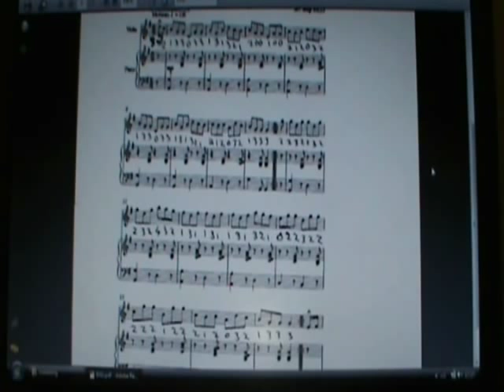LEARN THE VIOLIN: LESSON 19 THE IRISH WASHERWOMAN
This course is for the total beginner violinist.Lesson 19;learn the Irish Washerwoman The Gift-store is a site which brings you the gift of violin music and is stored full of tips, lessons, music and lots more. If you are determined to learn to play the violin, then follow me as i take you through the initial stages when all you can do is screech, and together we will produce that first song.